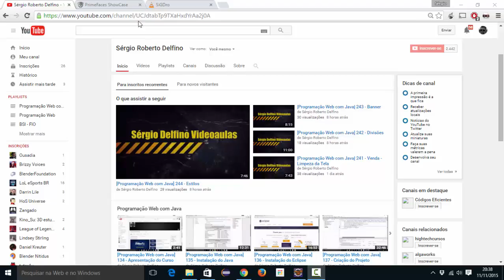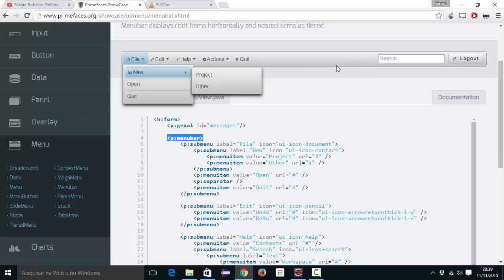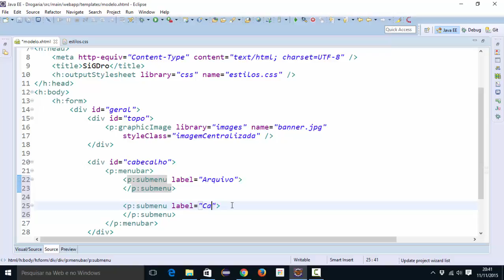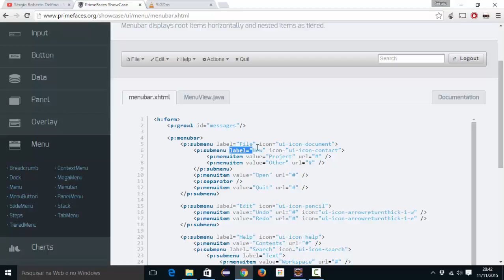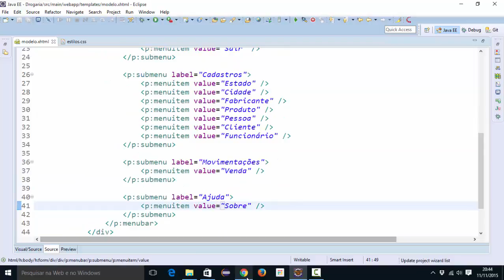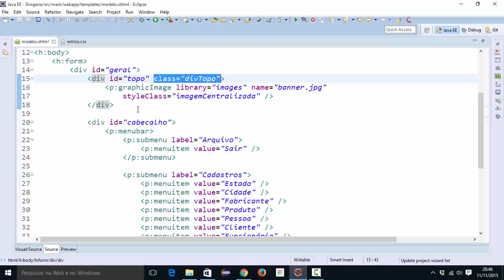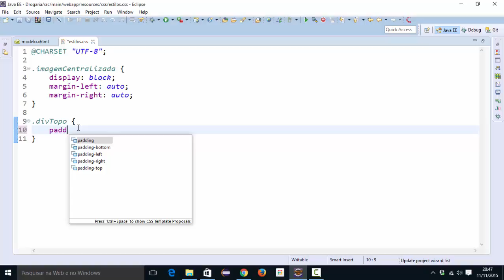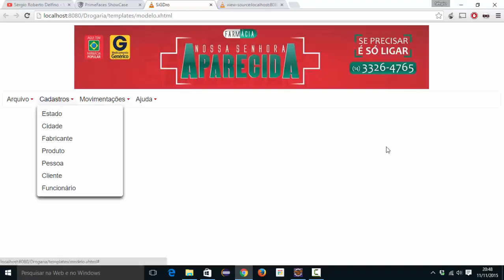[Programação Web com Java] 245 - Menu